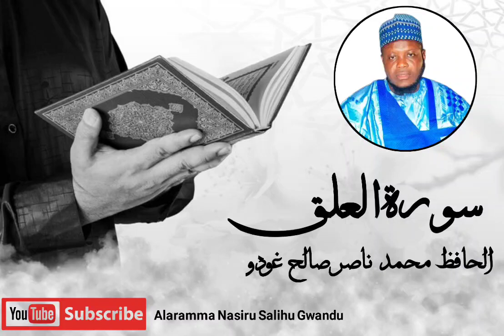SURATUL ALAQ By Alaramma Nasiru Gwandu